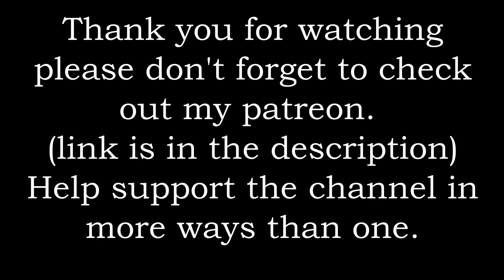Exile ~ Chapter 1: Anniversary Present (The Dark Elf Trilogy Book Two)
This book is (Two) of the "Legends of Drizzt" series that I will be reading here.  The author is R.A. Salvatore, and you should definitely check out his body of work.

If you are enjoying my content, make sure to head over to catch me live and join our happy little community.

You can follow me at:
Twitter ~ @BurakkuWolf
Instagram ~ Burakkuwolf